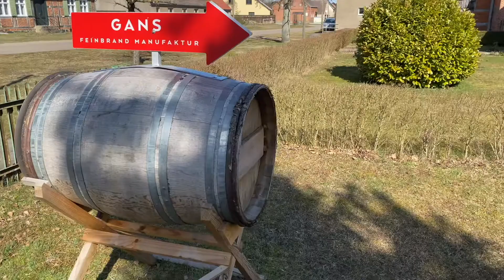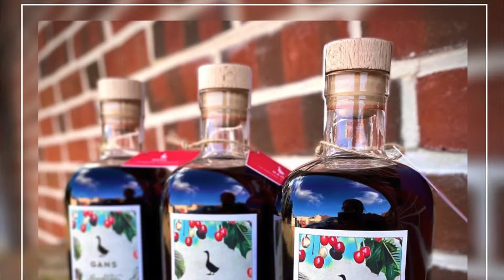GANS Feinbrand Manufaktur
Im Einkaufswegweiser Prignitz-Ruppin wird jeder fündig, der auf der Suche nach Regionalität ist. Ob idyllisch gelegene Hofläden mit hochwertigen Produkten, Restaurants in denen viel Heimat steckt oder Tipps, wo und wie man sich gut und regional ernähren kann. All das haben die Regionalinitiative Prignitz Ruppin e.V. und der Tourismusverband Prignitz e.V. für Euch zusammengestellt und laden ein, unsere Region kulinarisch zu entdecken.